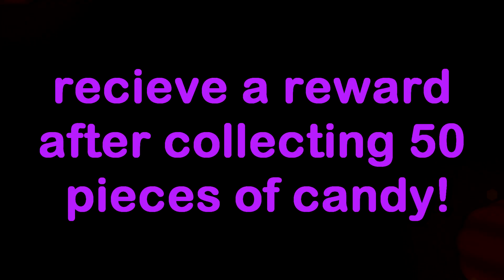🎃 HAPPY HALLOWEEN 🎃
stay safe and have lots of fun & candy!